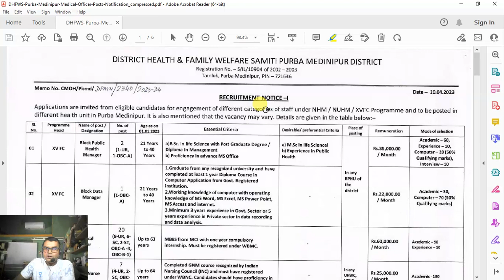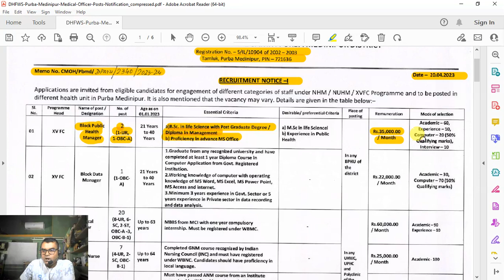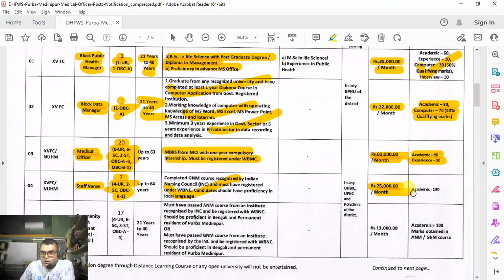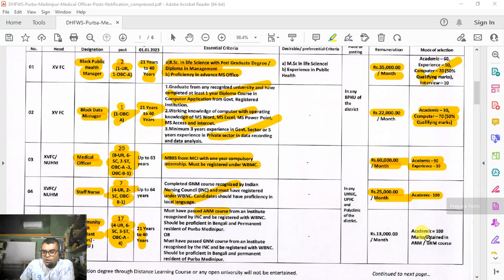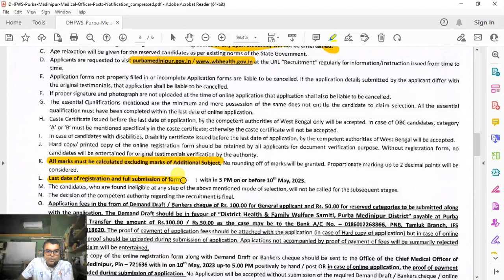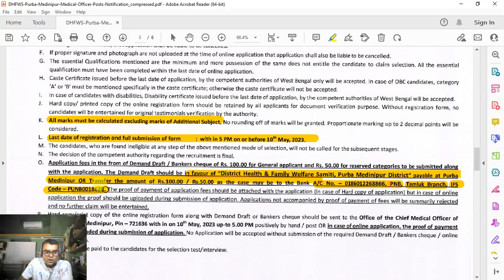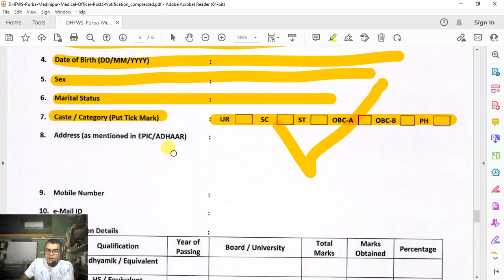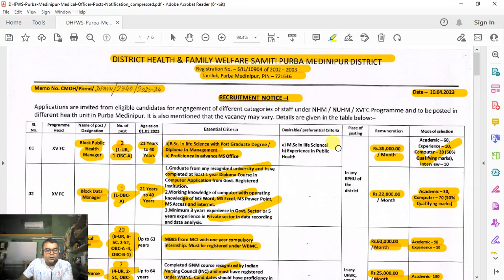WB Health Recruitment 2023 | 12th Pass Job | Purba Medinipur District Job Vacancy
Today I am going to discuss about the recruitment for the posts of Block Public Health Manager, Block Data Manager, Medical Officer, Staff Nurse, Community Health Assistant in the District of Medinipur, West Bengal.

With Thanks